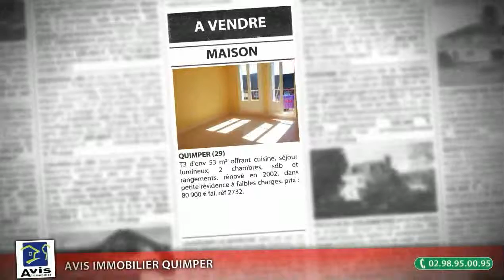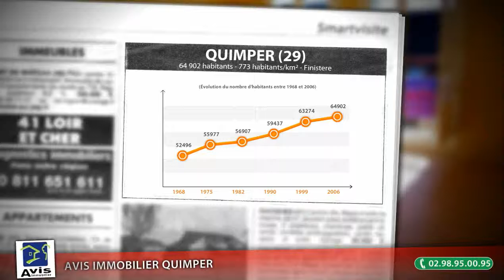Achat / vente appartement T3 de 53m² à Quimper (29)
Annonce publiée par l'agence Avis Immobilier QUIMPER à Quimper, téléphone : 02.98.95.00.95. T3 d'env 53 m² offrant cuisine, séjour lumineux, 2 chambres, sdb et rangements. rénové en 2002, dans petite résidence à faibles charges. prix : 80 900 € fai. réf 2732.